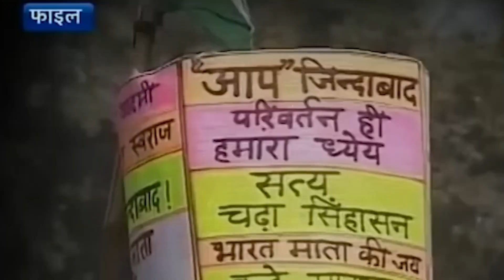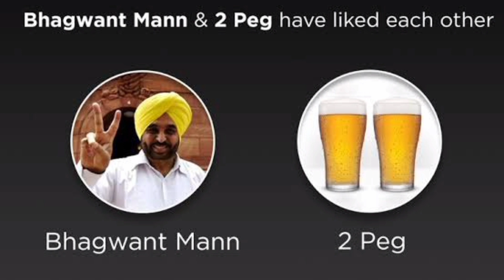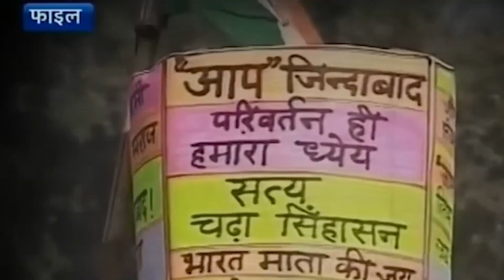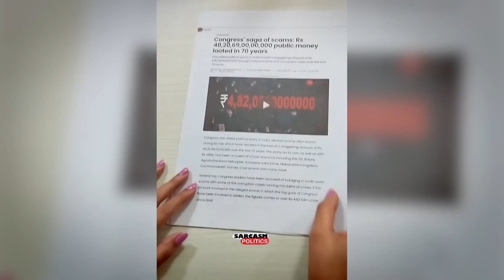योगी जी ने क्यो कहा: 2024 मे होगी मोदी की हार│PM बनेगे राहुल गांधी │Opposition Alliance I.N.D.I.A.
Opposition new alliance I.N.D.I.A
विपक्ष का नया गठबन्धन i.n.d.i.a
opposition alliance named i.n.d.i.a
विपक्ष का नया गठबंधन INDIA
what is name of opposition new alliance?
2024 चुनाव मे मोदी को कौन हरायेगा?

अगले लोकसभा चुनाव में भारतीय जनता पार्टी (बीजेपी) और प्रधानमंत्री नरेंद्र मोदी को कड़ी चुनौती देने की रणनीति पर चर्चा कर रहे 26 विपक्षी दलों के गठबंधन का नाम ‘भारतीय राष्ट्रीय लोकतांत्रिक विकासशील गठबंधन’ (इंडिया) रखा गया है.

विपक्षी दलों की एकजुटता के लिए बेंगलुरु में दो दिन तक चली बैठक के दौरान विपक्षी दलों ने कई मुद्दों पर चर्चा की.

इस दौरान गठबंधन को एक नया नाम दिया गया है- INDIA- यानी Indian National Developmental Inclusive Alliance. इस बात की जानकारी राष्ट्रीय जनता दल (आरजेडी) और शिवसेना (यूबीटी) ने दी है.मंगलवार को 26 दलों के गठबंधन का नामकरण हो गया. नाम है इंडियन नेशनल डेवेलपमेंटल इंक्लूसिव अलायंस. शॉट फॉर्म में समझे तो 26 दलों के गठजोड़ का नाम हैं इंडिया. गठबंधन का नाम तय हो गया लेकिन इन तस्वीरों का सियासी मतलब क्या है? विपक्षी एकता को लेकर दो दिवसीय मंथन से 24 के लिए क्या प्लान निकला? विपक्षी एकता सम्मेलन में नेताओं के हाथ मिले लेकिन क्या दिल मिले? इन सवालों का जवाब विपक्षी एकता की इन तस्वीरों में छिपा हुआ हैं, क्योंकि 2024 के लिए विपक्षी दलों ने मोदी को बड़ा संदेश दे दिया है.
Opposition parties on Tuesday declared that their alliance to take on Prime Minister Narendra Modi and the BJP would be called "I.N.D.I.A." - an acronym for Indian National Developmental Inclusive Alliance.
But the renamed version of the former UPA (United Progressive Alliance) got off on a note of confusion with different versions of the acronym.

After the initial announcement, doubts emerged during the press briefing after the opposition conclave in Bengaluru.We have come together and discussed various points. With one voice, people supported the resolution adopted today. Our alliance will be called Indian National Developmental Inclusive Alliance (INDIA)," said Congress president Mallikarjun Kharge in the joint press conference.

The comment left many wondering whether they got it wrong at first.Nationalist Congress Party (NCP) leader Sharad Pawar's tweet confirmed that the confusion was real.

“United We stand with I - Indian N - National D - Democratic I - Inclusive A – Alliance,” tweeted the veteran leader, with the hashtag SaveDemocracy, only to edit it later. His new tweet has D for "Developmental".At the conclusion of a four-hour-long meeting of the Opposition on Tuesday, the 26 parties announced the name of their alliance — INDIA, standing for Indian National Developmental, Inclusive Alliance. They framed the 2024 electoral contest as a fight between the BJP and the rest of the country. The name, sources said, was decided even before the leaders sat down for the meeting on Tuesday morning.The Opposition leaders remained guarded about who came up with the name first, but, according to sources, a select group of leaders met after the dinner hosted by the Congress. Several names got tossed around among this group. Former Congress president Rahul Gandhi had during the “Bharat Jodo Yatra” stressed on the growing chasm between “two Indias” and the Congress wanted the name of the alliance to address this. Sources said the name resonated with the others in the group too, especially since many felt that it was time for the Opposition to recapture the “nationalism” plank, which the BJP has been monopolising. But keeping with the Congress’ current strategy of not being seen as an overt driver of the Opposition grouping, the Trinamool Congress was encouraged to propose the name at the meeting.

The thrust of the deliberations was on picking a name which would effectively counter the BJP’s narrative of “nationalism” and thus the name — INDIA.